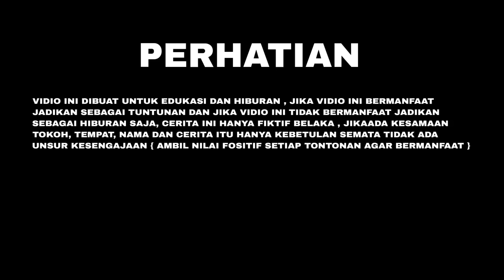DANG RAJO PREMAN SOK JAGO | dang rajo terbaru